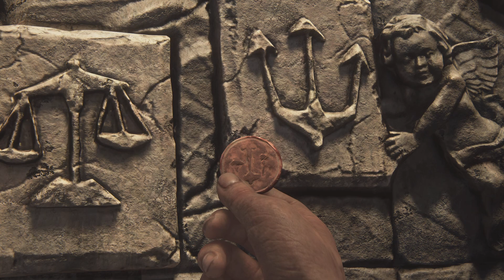Uncharted 4 PS5 (Chapter 10)